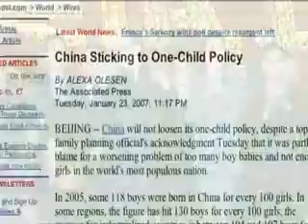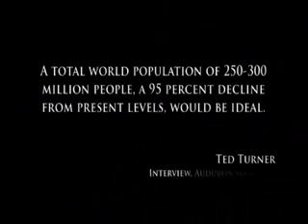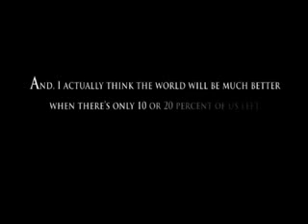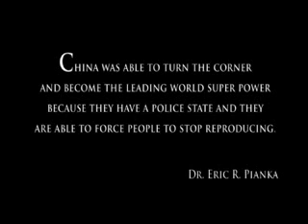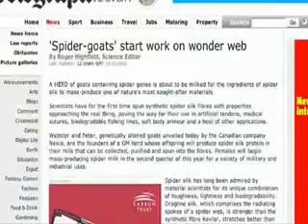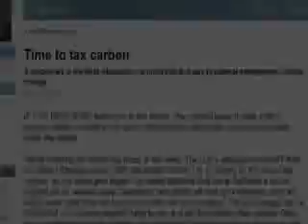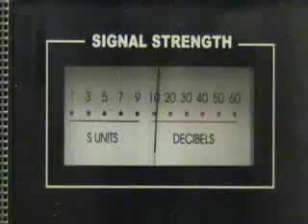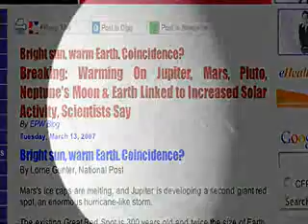EndGame: Blueprint for Global Enslavement part 9